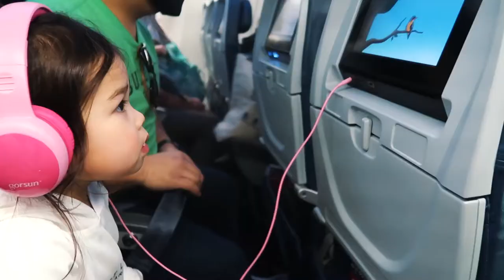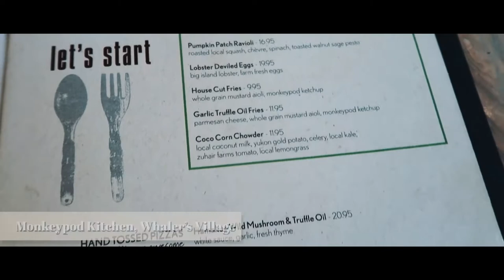OUR MAUI 2022 VLOG | BABYMOONING IN HAWAII | PART 1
Hey, friends! Sharing part 1 of our Maui 2022 vlog! We babymooned on the beautiful island of Maui for 10 days in April 2022, and it was the trip of a lifetime! Everything mentioned is linked below, and outfit details are also linked below!

Brow pencil
Brow gel
Color corrector
Lash primer
Shape tape

❤︎ Outfit - Travel Day ❤︎
Maternity leggings
Tennis shoes
Tote bag
Diaper bag

❤︎ Outfit - Sophia Travel Day ❤︎
Tennis shoes

❤︎ Outfit - Dinner ❤︎
Dress
Denim jacket

Thank you for your support! These commissions help me keep the blog running!